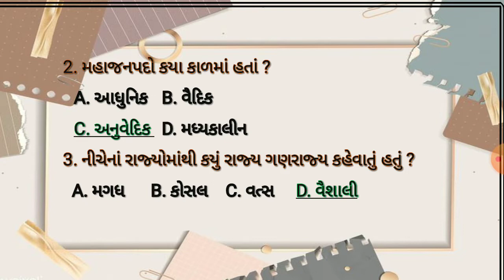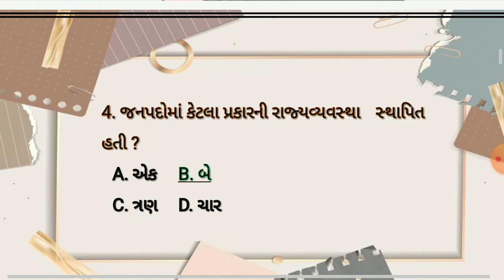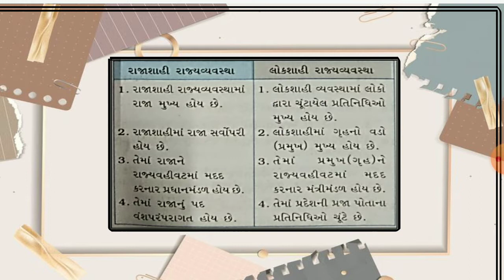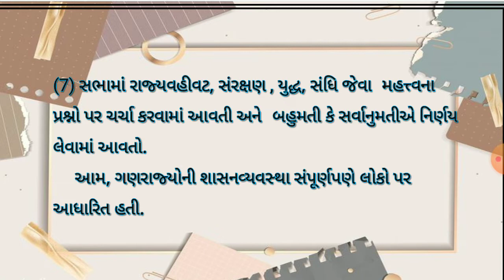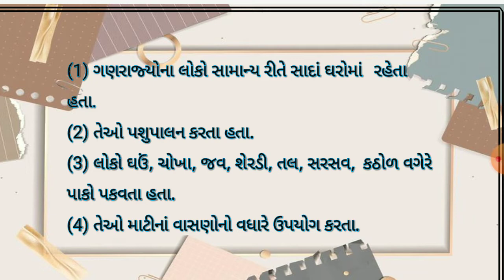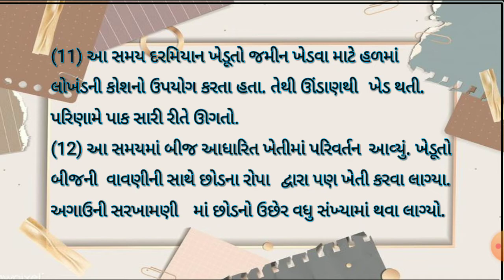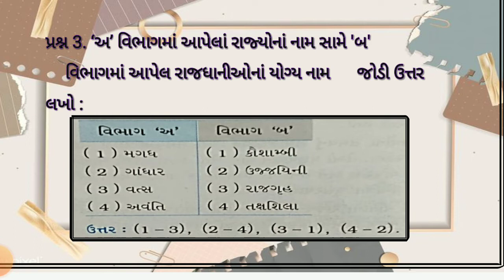std 6 samajik vigyan ch 4 | standard 6 social science ch 4 swadhyay | bharatni prarambhik rajya vyav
dhoran 6 samaj chapter 4 swadhyay , std 6 s s ch 4  , standard 6 samajik vigyan chapter 4 , std 6 samajik vignan path 4 bharatni prarambhik rajya vyavastha  with great animation and explanation.

સામાજિક વિજ્ઞાનના બધાજ પાઠના સ્વ અધ્યયનપોથી ની સોલ્યુશન માટેની  pdf માટે ની link નિચે છે. 👇👇

this topics cover following points
(1) std 6 samajik vigyan ch 4
(5) ch 4  ભારત ની પ્રારંભીક રાજ્ય વ્યવસ્થા

ધોરણ 6 સામાજિક વિજ્ઞાન  વિષયના દરેક પાઠના સ્વાધ્યાયના  વિડીયો જોવા માટેની લિન્ક.